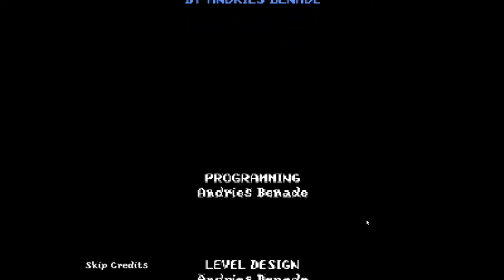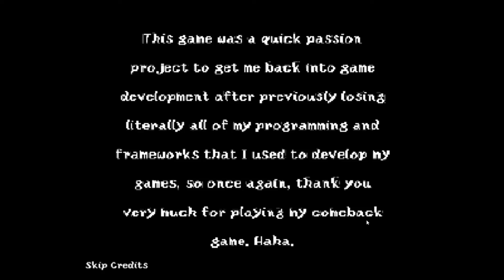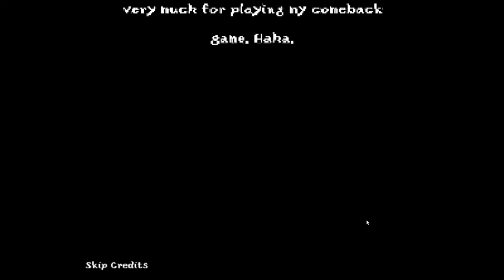WHAT HAPPENED TO MY DOG?! | Death of a Pet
Hi guys in this video I will be playing Death Of A Pet which the graphics are pixeled and not full screen ~ ENJOY!